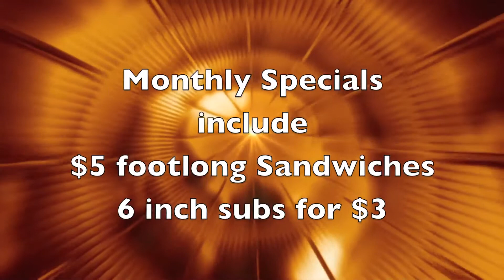The Greyhound Football Report - May 27, 2014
Location : Newport, Arkansas, United States.